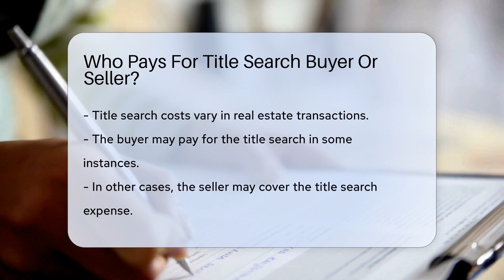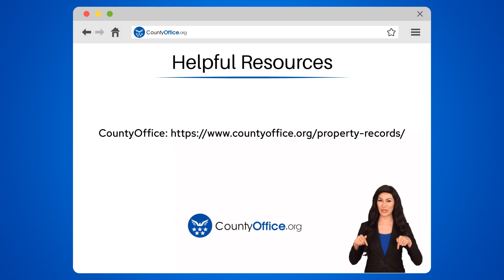Who Pays For Title Search Buyer Or Seller? - CountyOffice.org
Who Pays For Title Search Buyer Or Seller? Are you curious about who pays for title search costs in a real estate transaction? Watch our latest video to find out! Title search expenses can vary, with either the buyer or seller footing the bill, depending on the circumstances. Understanding your responsibilities and negotiating this aspect can impact your transaction significantly. Don't miss out on essential insights into this crucial aspect of real estate deals. For a smooth process, make sure to clarify these details in your contract. Consulting with a real estate attorney or agent can provide valuable guidance tailored to your local area's practices. Stay informed and make informed decisions by watching our video!